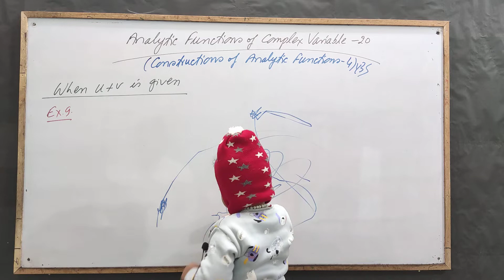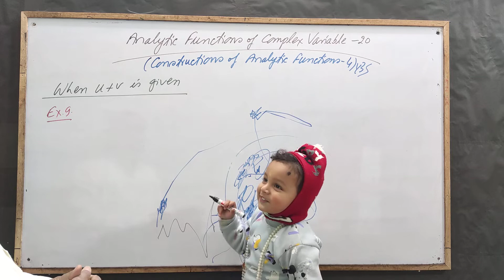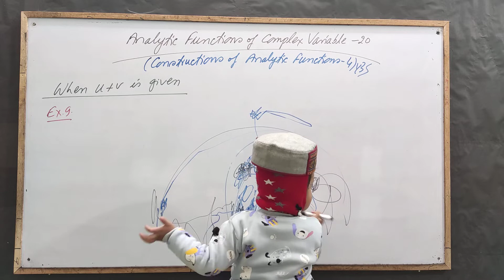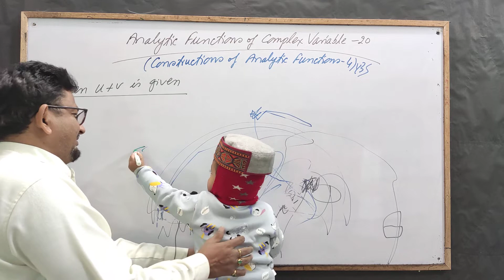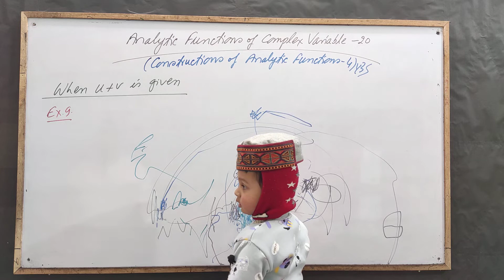Yash with Pappu Babbba and Joo Dadi : Playing on the White Board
पप्पू बब्बा और जू दादी के साथ यश ,व्हाइट बोर्ड पर खेलते हुए(22.2.22)